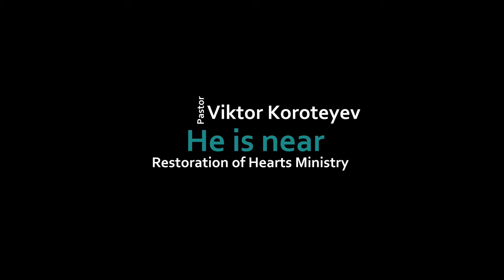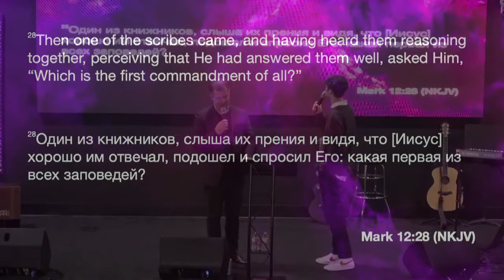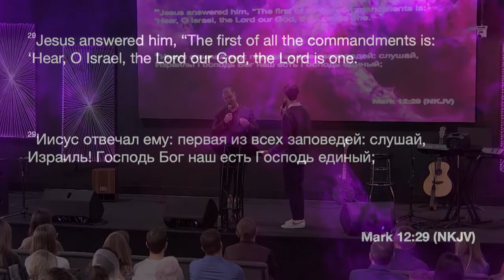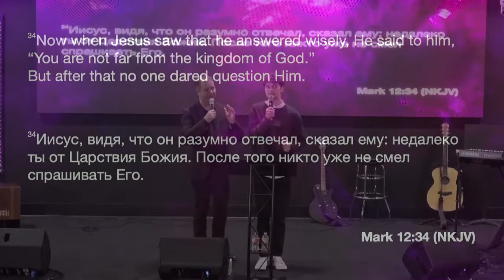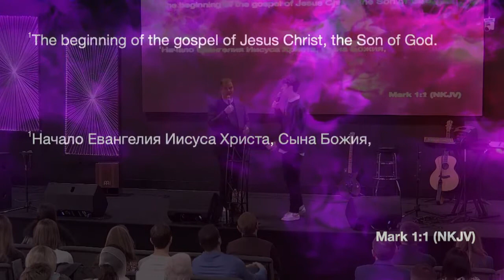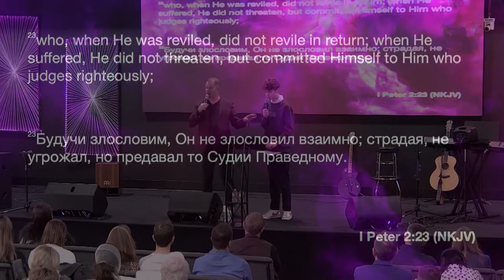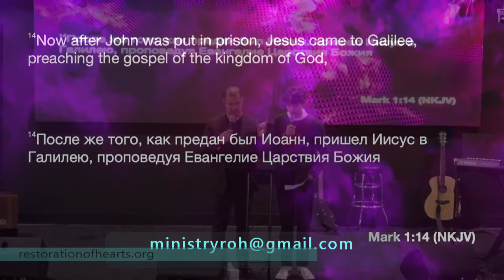He is near - TV Program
Viktor Koroteyev - Restoration of Hearts Ministry